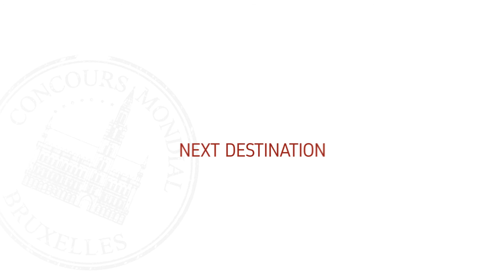CMB2016 // Plovdiv - Teaser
After the Veneto region in Italy, the Concours Mondial de Bruxelles has chosen to turn the spotlight on Plovdiv, European Capital of Culture in 2019, and the Bulgarian wine regions in 2016. Located in the Mediterranean area of the Balkans, between Italy and Turkey, Bulgaria’s wine industry enjoys the combined effects of myriad microclimates, over 200 days sunshine a year and a wide array of soil types and grape varieties allowing it to produce quality grapes and imparting concentration, fruitiness, a broad aromatic spectrum, freshness and elegance to the wines.